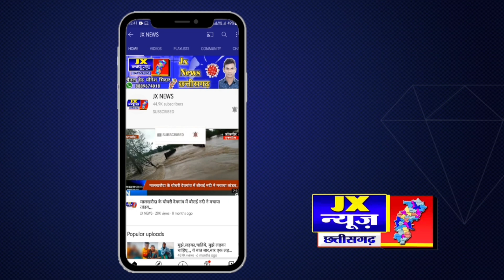सारंगढ़'- बोलेरो ने स्कार्पियो को मारी जोरदार टक्कर, फिर जो, हुआ देखें वीडियो ।। Jx न्यूज छत्तीसगढ़ ।।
सारंगढ़ बोलेरो ने स्कार्पियो को मारी जोरदार टक्कर, फिर जो, हुआ देखें वीडियो ।।